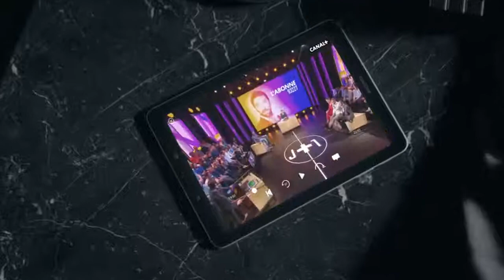CANAL - Le magnétoscope B3000